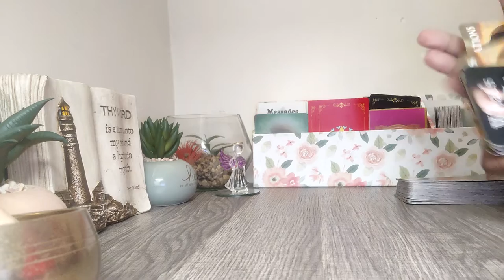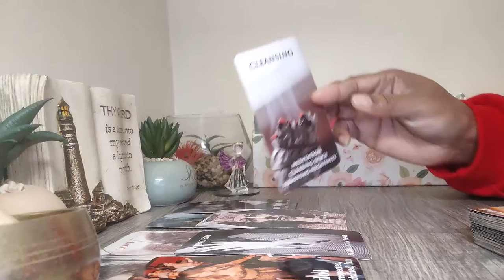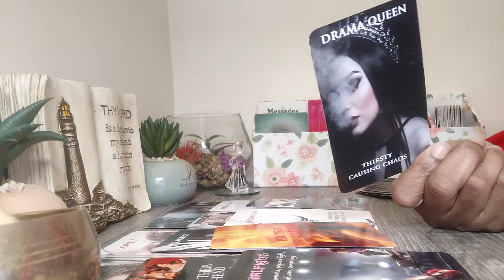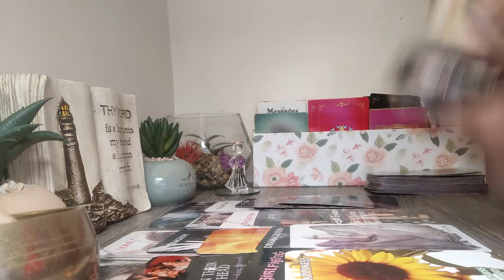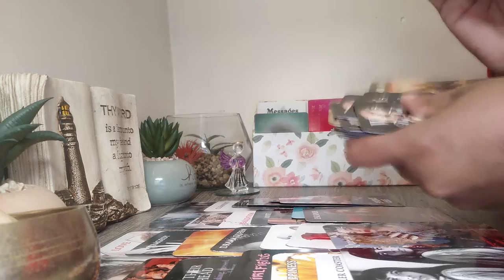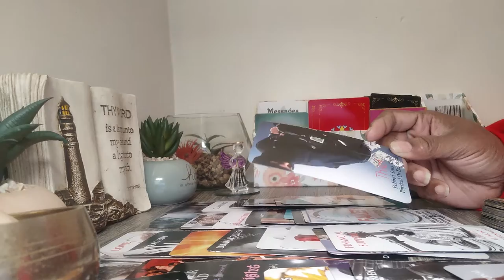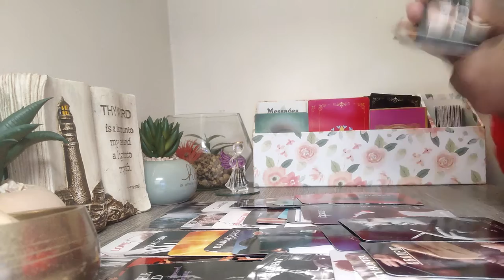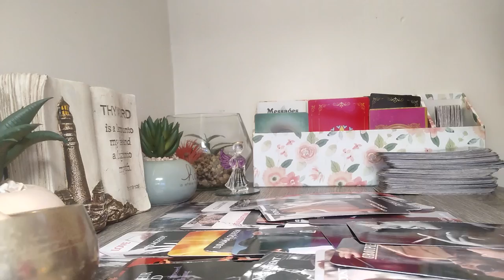Capricorn- Something is drawing you back 💕 Refusing to give in to drama; Be careful STD groupie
Capricorn reading. Strong resilient Cappy. Missing the DF/DM